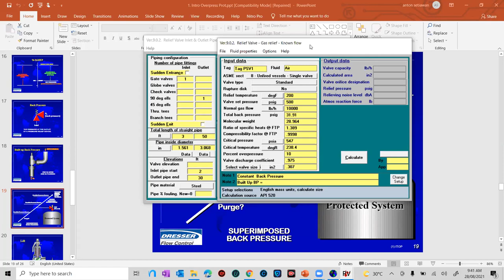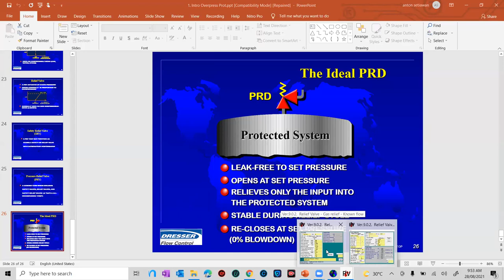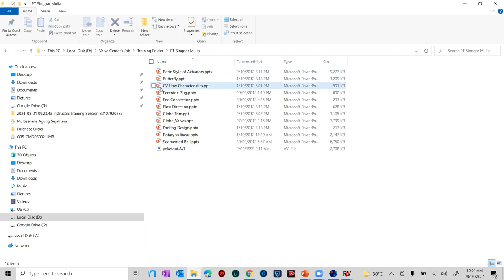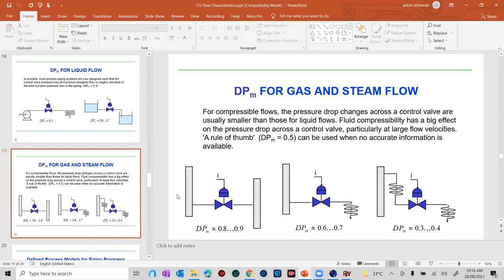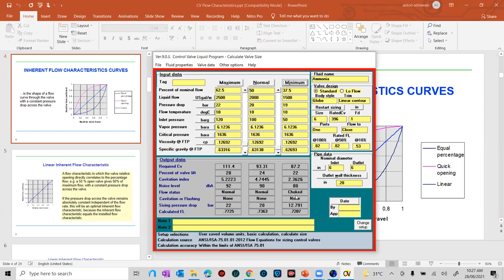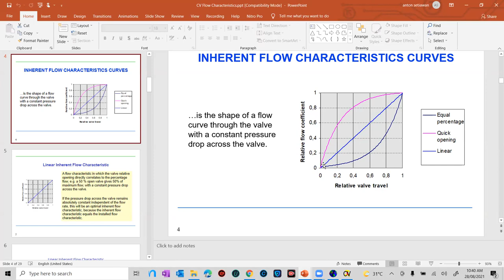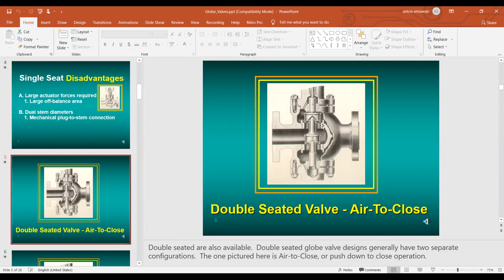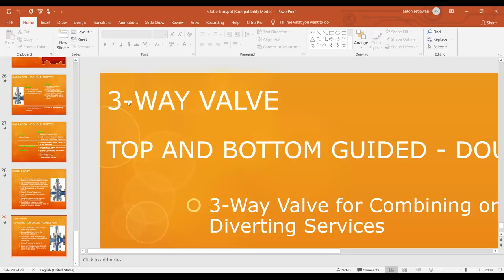Safety Valve Sizing with Instrucals & Control Valve Characteristic Selection with Instrucals